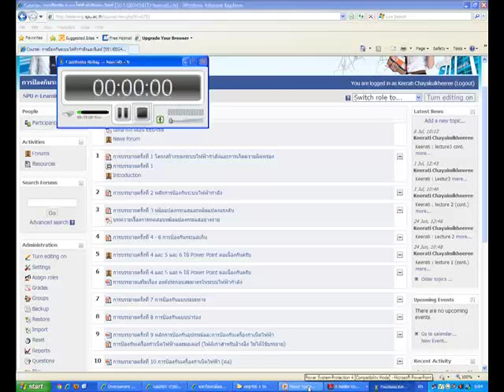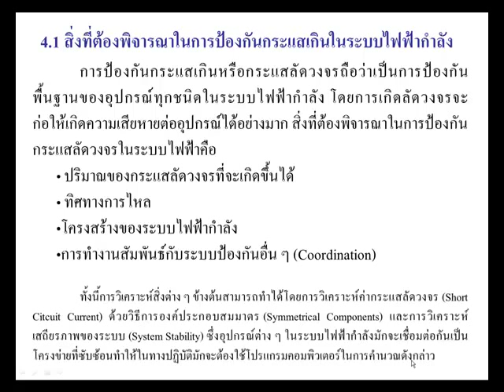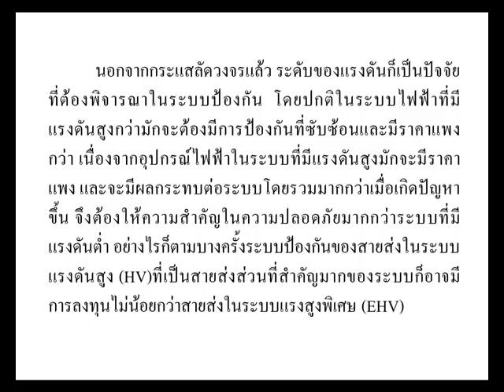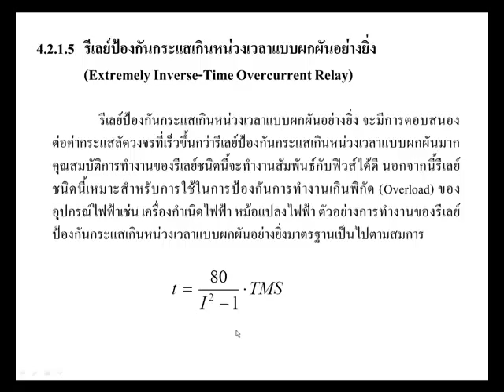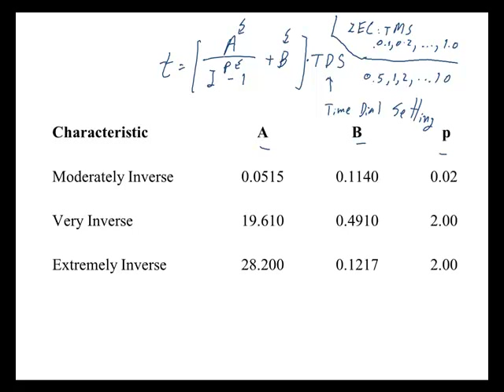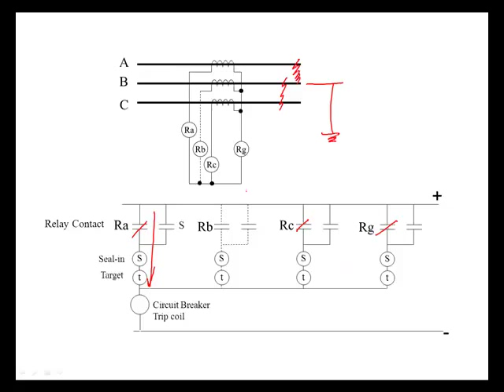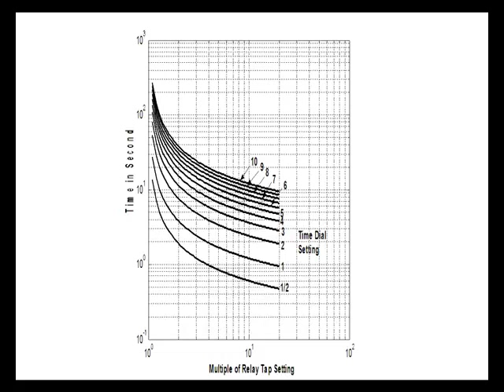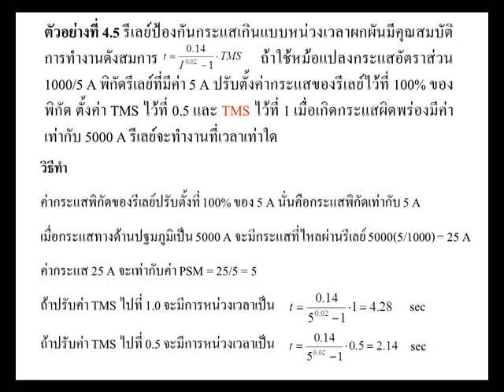Power System Protection Lecture 4 OCR